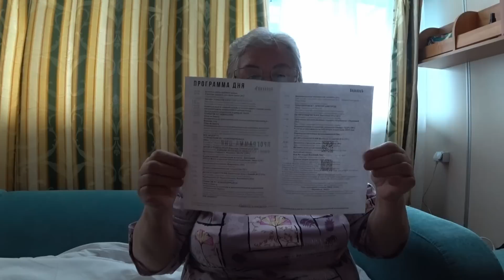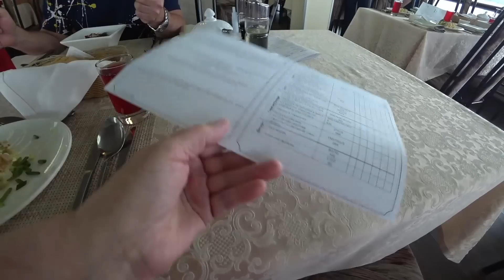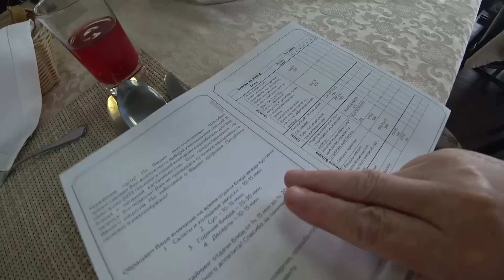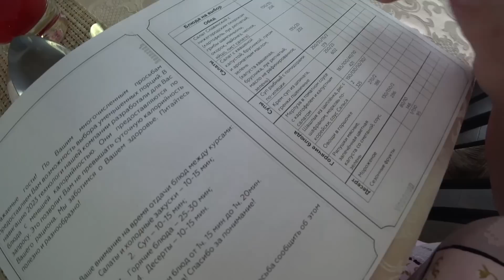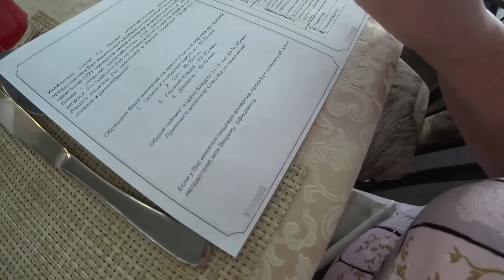Круиз на теплоходе Семён Буденный Волга Казань-Ярославль День 2 Очень насыщенный день, было голодно